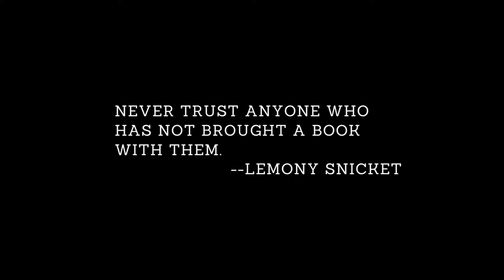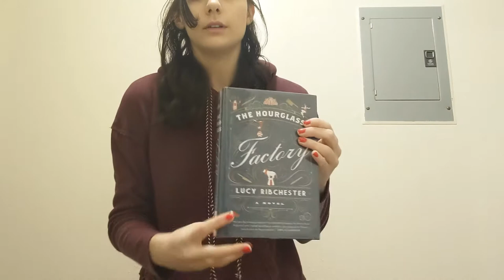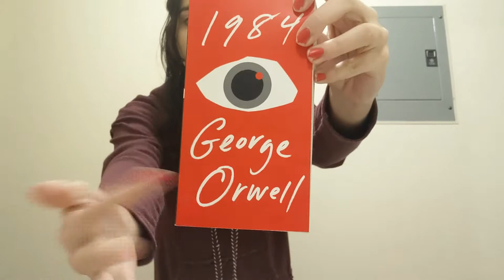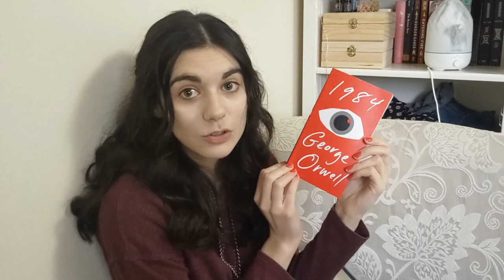Curling My Hair & Bookish Chats // Reading Vlog #2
Join me for another weekend reading vlog!